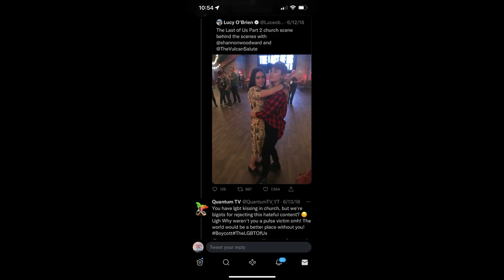Quantum TV is delusional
Sorry about my mic.